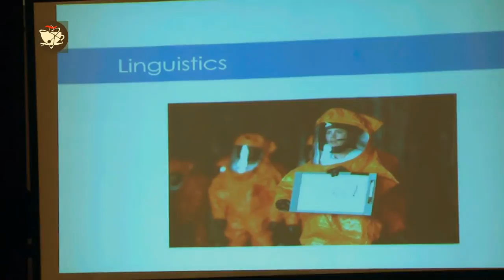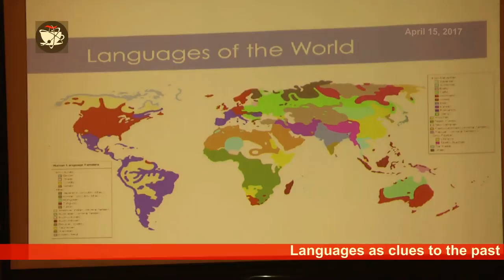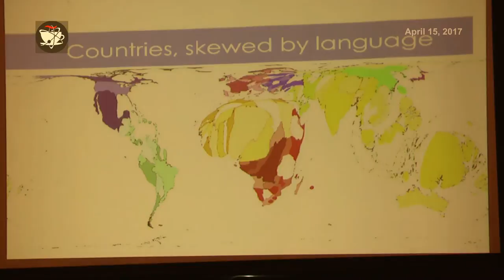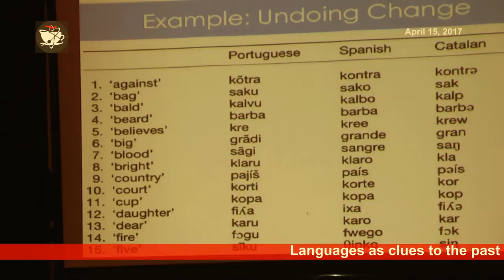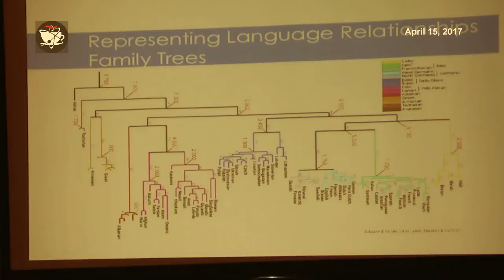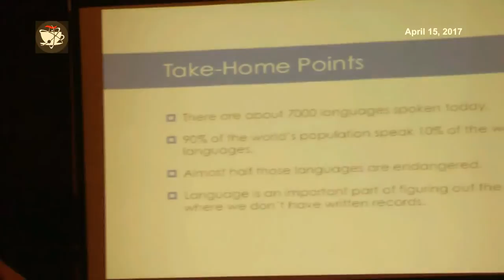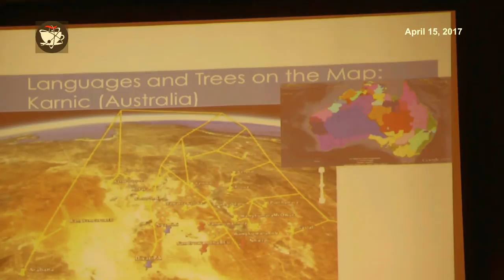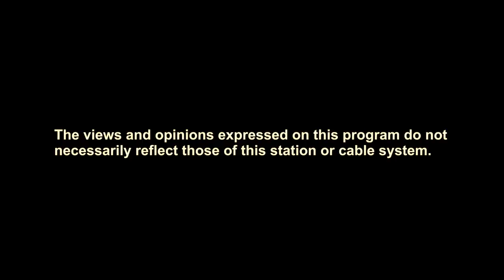Languages today as clues to the past - Professor Claire Bowern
There are almost 7,000 spoken languages in the world today. It is estimated that more than 80% of these languages will become extinct in the next 100 years because of a number of reasons including human migration, globalization, and consequential homogenization. To most people this would not seem as alarming a statistical possibility as that of species extinction, but when you take a moment to think about it, the prospect of loss of language diversity is discouraging. On a day that is typically dedicated to the IRS, thanks to Professor Claire Bowern Tilde Cafe attendees were able to dedicate it to getting a bird's eye view of how languages can give us clues to our past.